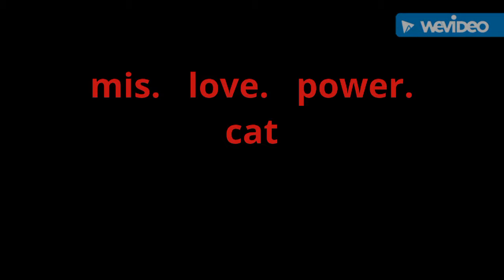Mis. Love. Power. Cat